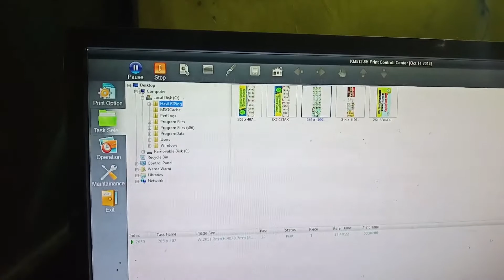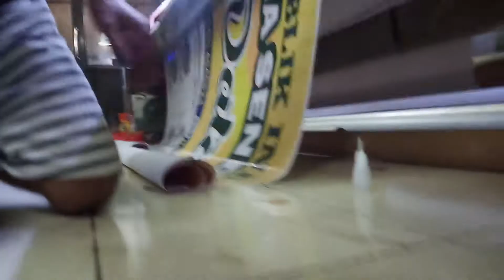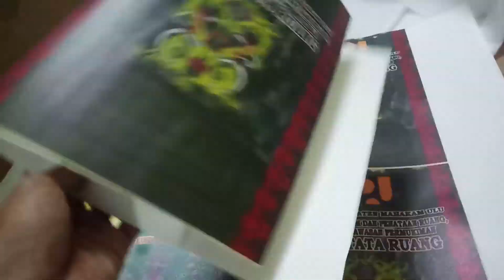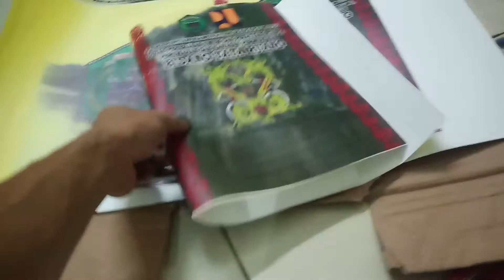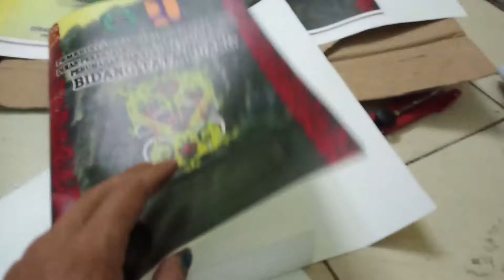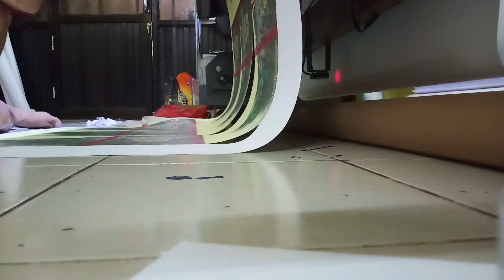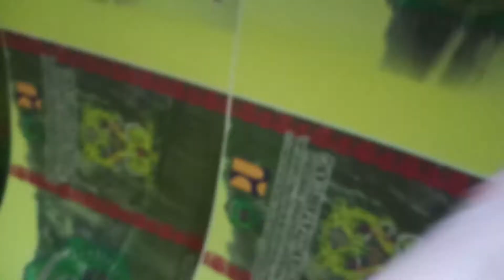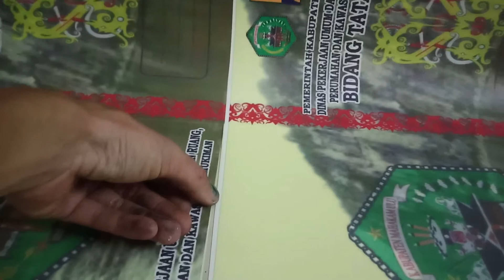vlog9 Cetak Map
Pengalaman pertama kali nya cetak map dengan mesin printing, menggunakan bahan background studio foto